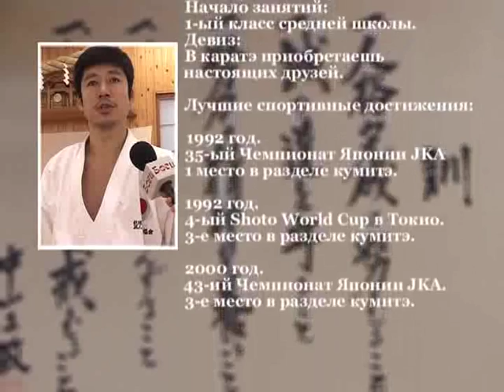Masters of JKA. Gallery of glory 2/3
The program Gallery of glory about JKA, its history, development, philosophy and masters, with Masaaki Ueki,   Masahiko Tanaka, Taniyama Takuya, Tatsuya Naka, Satomi Okuie.